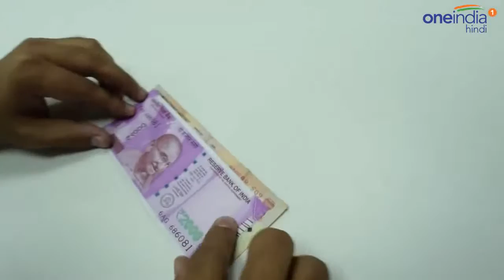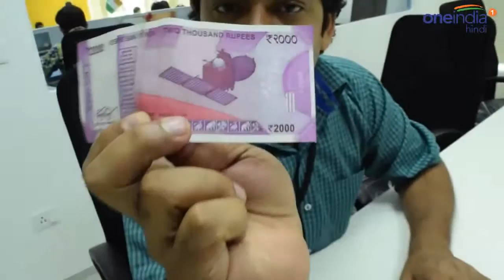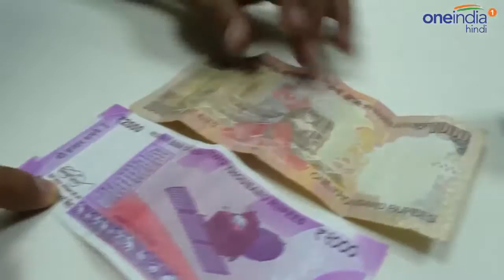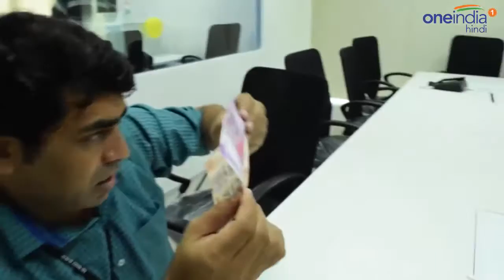2000 rs note vs 1000 rs note comparison watch video वनइडय हनद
2000 rs note vs 1000 rs note comparison watch video  वनइडय हनद
2000 rs note vs 1000 rs note comparison watch video  वनइडय हनद